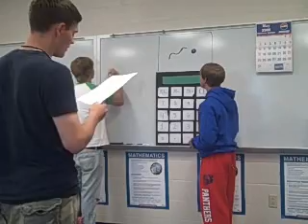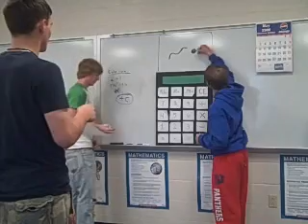I Love Calculus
Lyrics:

That studying last night was awfully crazy I wish I taped it,
I derived my hand off and had this one problem I couldnt get it.
1 in the morning I need some speed,
Calculators all I need,
Pass out at 3, wake up at 6,
Go to calculus, and do it again,
Man I love calculus..

I wanna be in calculus for the rest of my life,
Find the sin of x, and when t=5.
On a certain Wednesday we had the AP test,
You might get a 5 but good luck with that.
So sharpen my pencil
Lets get pumped up
This next problem
What the duck?!
I am a champion, at free response,
Like Cody Valentine or Nathan Vaughn,
Dont even guess, not on my test,
Better hope you know it otherwise you blow it,
Time isnt wasted when your doing calculus,
Woke up today and all I could say is, umm

1 in the morning I need some speed,
I love derivitives
I love integrals

I can tell you what I learned from calc,
And yeah, I could tell you a story or 2,
Yeah of course I learned some rules
Like e to the 0 is just 1,
And derivative of sine is cosine
And dont ever divide by 0
When it comes to integrals, put c on,
If you forget it, you lose a point,
Play some uncle worm, nothing wrong with some fun,
Even if you didnt get your calculus done,
Time isnt wasted when youre doing calculus
Woke up today and all I could say is

1 in the morning I need some speed,
I love derivitives
I love integrals

Now if everybody would pleaseput their calculator,
As high as they can, as high as they can,
And repeat after me:

Derive derive derive derive derive derive derive derive
Integrate integrate integrate integrate
Do somethin crazy! Do somethin crazy! Do somethin crazy! Do somethin crazy!
Limits limits limits limits

That homework last night
Man I love calculus, I love it.

1 in the morning I need some speed,

Do I really have to graduate or can I just stay here for the rest of my life??